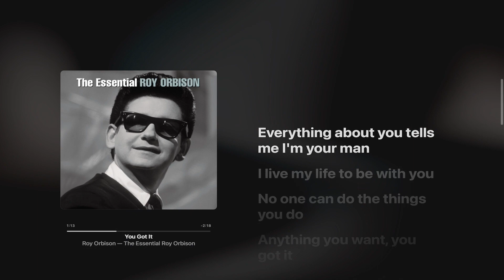you got it - Roy Orbison